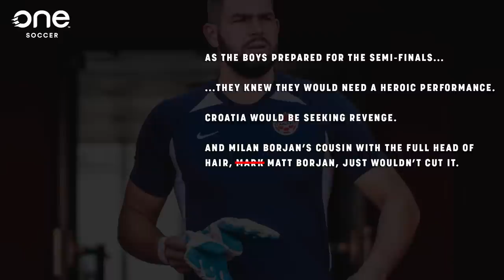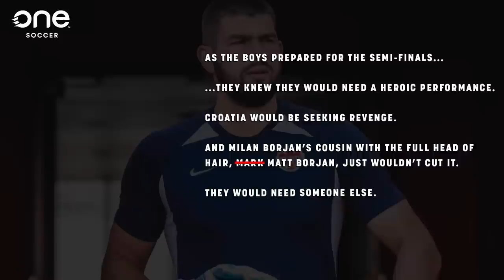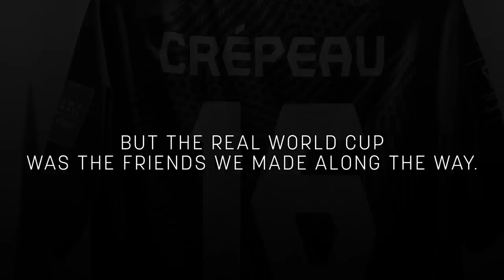We tried to win the FIFA World Cup with Canada